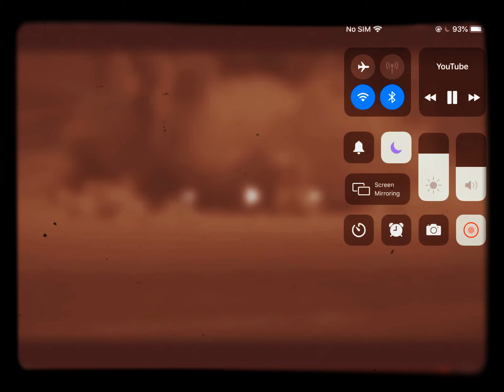Bacon noob for the win